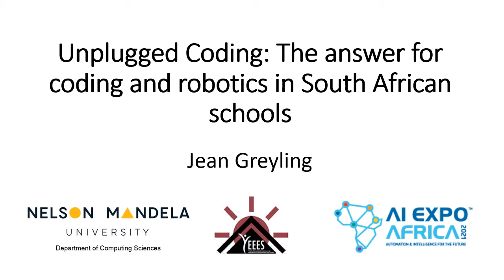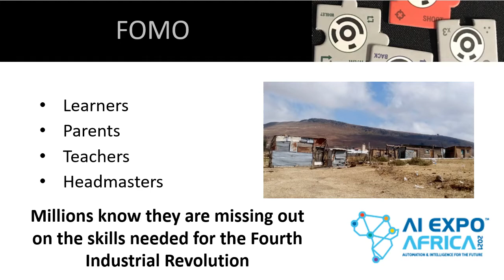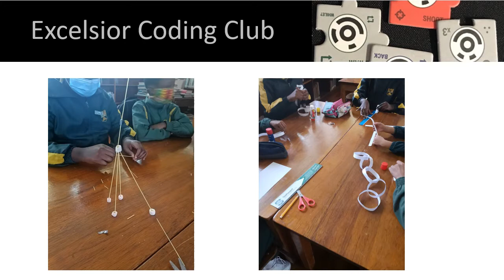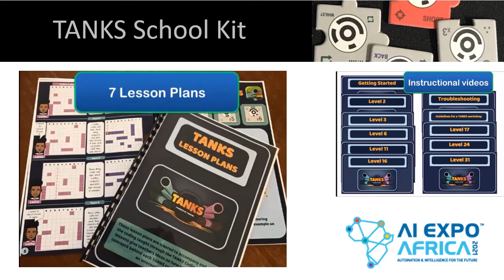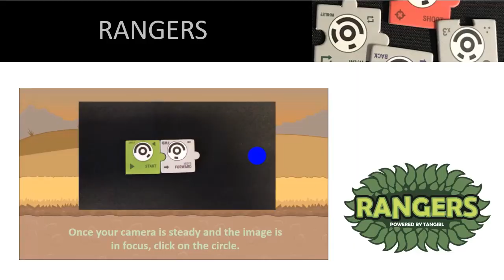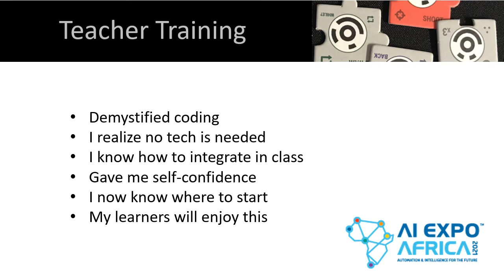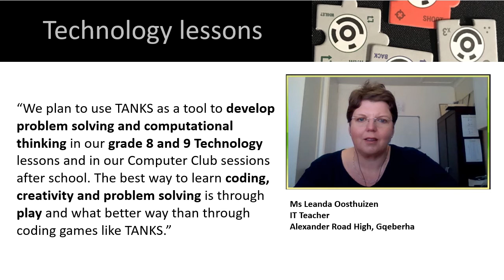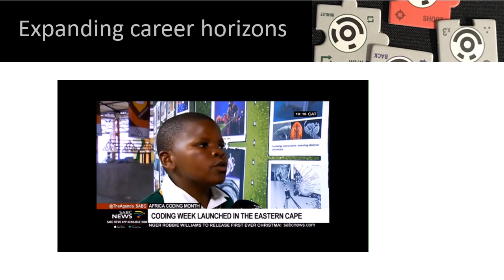AI Expo Africa 2021 ONLINE - Talk by Jean Greyling - Nelson Mandela University - South Africa